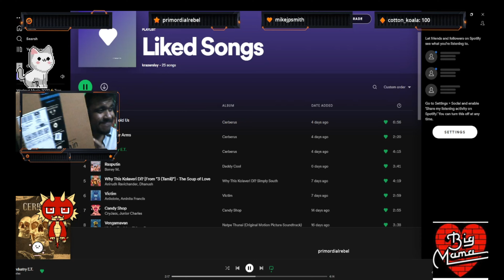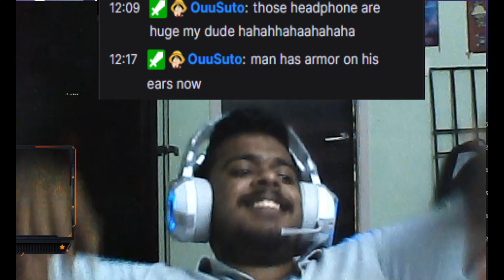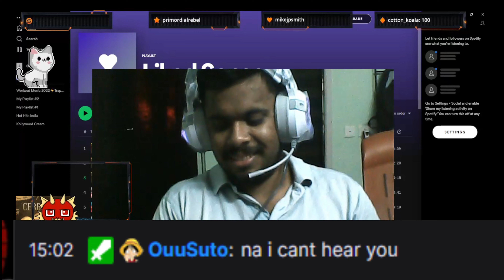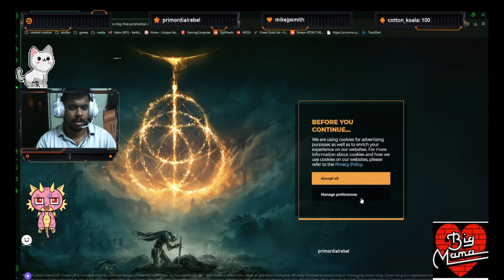WHEN CHAT SCARES THE STREAMER SO MUCH HIS SOUL LEAVES THE BODY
whatsup swagsters,sl4yr here for some krazy and super fun videos